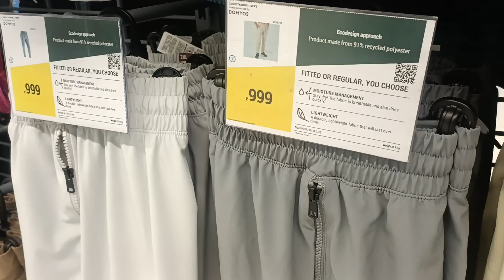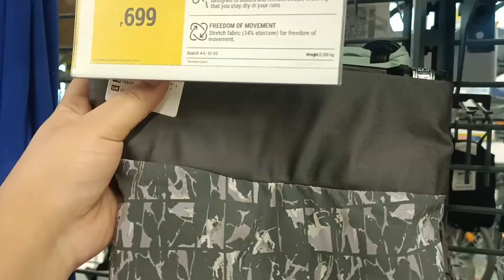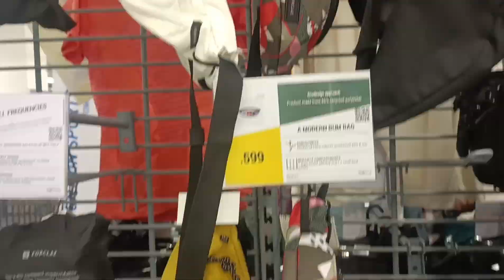Decathlon Summer Collection 2024|| Decathlon मे लगा 80%SALE | Biggest Sale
Decathlon Summer Collection 2024|| Decathlon मे लगा 70%SALE | ‎@decathlonsportindia  new youtube sale patna sports summer video decathlon bihar sport india cricket fashion @Shivani_vlogs.1709